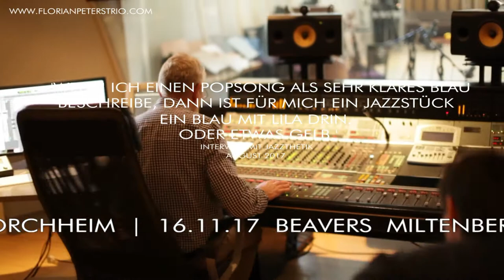FLORIAN PETERS TRIO - 11 WAVES RELEASE TRAILER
seid mit dabei auf der 11 waves release tour startend am 14. september 17 im jazzclub leerer beutel, regensburg!

für den perfekten sound ist kein weg zu weit. bis nach oslo reiste das florian peters trio im mai 2016, um im weltberühmten rainbowstudio zusammen mit jan erik kongshaug, einem der besten toningenieure weltweit, ihr zweites album aufzunehmen. das ergebnis kann sich hören lassen:

rezensierte die süddeutsche zeitung das anfang 2013 erschienene debüt-album nàu  unter der rubrik 'hörenswert' als 'bewusst zwischen vielen stühlen platziert', setzt das trio mit '11 waves (veröffentlicht bei glm)' noch eins drauf. die stühle stehen noch weiter auseinander - haben sich im ersten album noch stile vermischt, stehen sie jetzt mutig nebeneinander. florian peters liebt die vielfalt und überrascht mit jedem song. dabei färbt der größte konzertflügel der welt den sound blauer, klarer, weiter.

jeder der elf handgemachten songs steht dabei für eines der unerwarteten, unplanbaren ereignisse im leben, die uns beschäftigen, durch die wir gehen, mit denen wir wachsen.
und genau wie die wogen des lebens auf und ab gehen, wechseln sich auch hier melancholische momente und frech swingende up-tempo-nummern ab. mal schwappt dem zuhörer eine sanfte welle von wehmut entgegen, mal türmt sie sich energetisch auf, bricht, macht sich raum. immer spült sie jedoch vollste intensität an. die bis ins detail durchdachten, pianolastigen kompositionen klingen extrem facettenreich, mal nach jazz-song, mal nach klassischem folk, mal nach pop-ballade und mal nach modernem singer-songwriting. die entspannt-angenehme stimme des bandleaders fügt sich dabei perfekt in die arrangements – wobei jeder der drei kongenialen musiker kunstvoll sein eigenes, schmuckvoll verziertes geschichtchen erzählt.

ihre wirkung auf das publikum hat die band längst bewiesen, festgehalten auf der dvd 'florian peters trio feat. joerg widmoser'. an jedem konzertabend tauch das trio aufs neue ein, jeder abend ist anders, wird zu einem fest und die songs zu brücken. inmitten des publikums entsteht ein raum gefüllt mit farben, visionen und leben über die grenzen von genres hinaus!